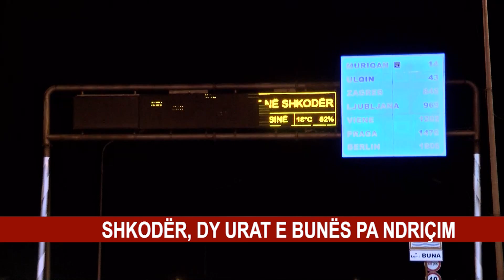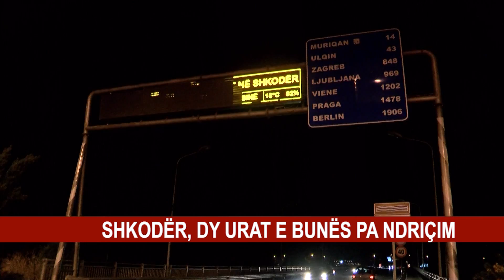SHKODËR, DY URAT E BUNËS PA NDRIÇIM